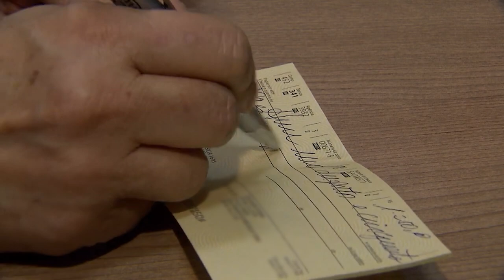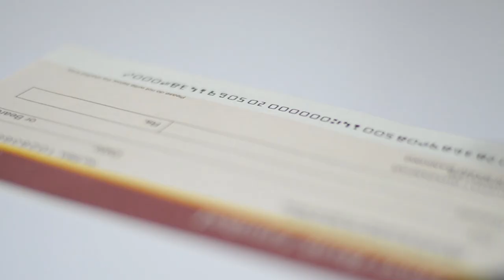É nula a execução de cheque não apresentado previamente ao banco para pagamento 10.08.23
A Terceira Turma do Superior Tribunal de Justiça (STJ), por unanimidade, decidiu que é nula a execução de cheque que não foi apresentado previamente ao banco sacado para pagamento, ante a ausência de exigibilidade do título, nos termos do artigo 803, inciso I, do Código de Processo Civil (CPC).
De acordo com o colegiado, a falta de apresentação do cheque ao banco impede o seu vencimento e, como consequência, a constituição do devedor em mora.